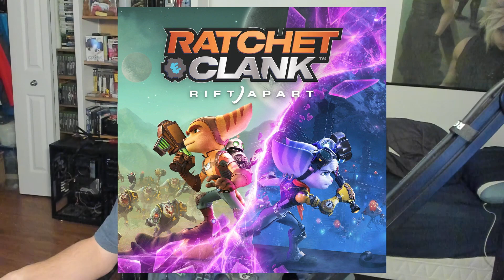Ratchet & Clank: Rift Apart #1 - Début de l'aventure !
salut tout le monde merci a ceux qui me supporte et like mes video partager si vous avez aimer merci ! :D